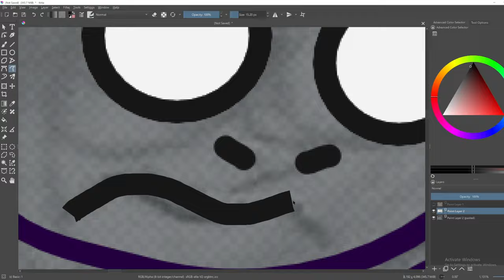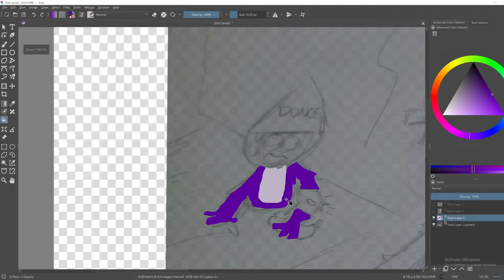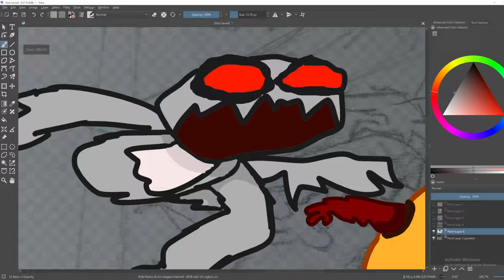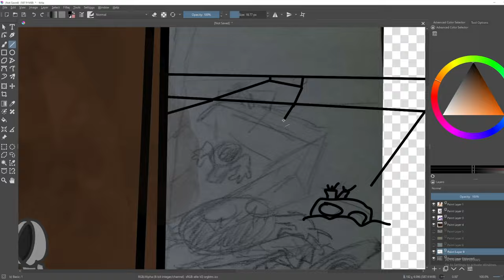Capuchin Fanart: speed-paint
I did a lil bit of fanart for capuchin back in November, and want to share it with all 19 of you! I've been releasing a-lot of filler videos lately, but I also have 2-3 projects (depends what you consider a "project") In the works, and one of them is actually NOT a VR game! hint: space.
Every cent helps